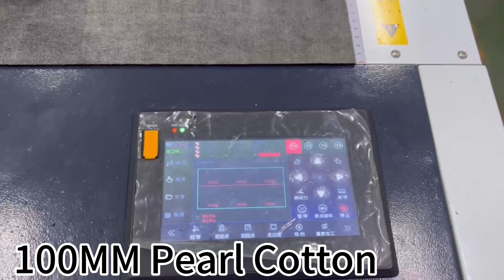100MM Pearl Cotton digital cutting machine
100MM Pearl Cotton digital cutting machine
CCD CAMERA,
LASER CURSOR POSITION,
DRAWING PEN,
CREASING KNIFE,
OSCILLATING KNIFE,

APPLICATION MATERIALS: VARIOUS PRINTING PACKAGE MATERIALS, EJECTION RUBBERS, ADVERTISING MATERIALS, GASKETS, COMPOSITE MATERAILS, CARPETS, LEATHERS.